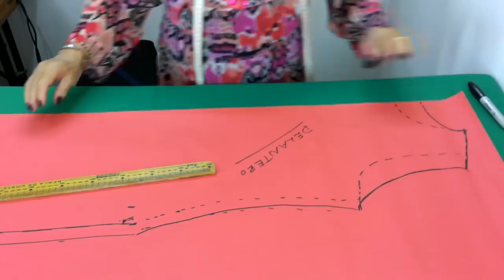DIY :: VESTIDO BLANCO Y NEGRO CON PATRONES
Para todos los que pidieron, Rosina te enseña a trazar patrones para hacer un bello vestido para cualquier ocasión, no dejes de compartirlo con tus amigos.